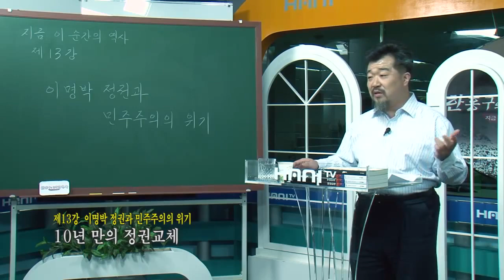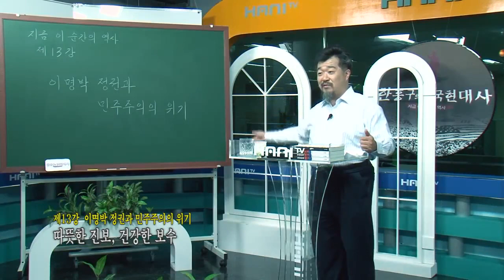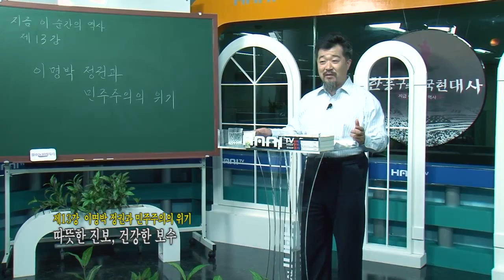한홍구의 한국현대사 13 따뜻한 진보 건강한 보수!